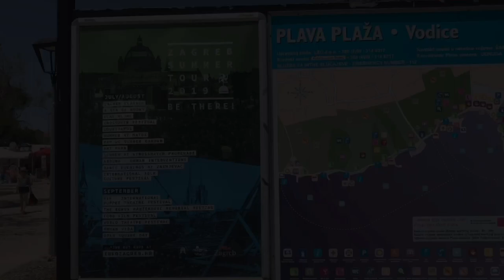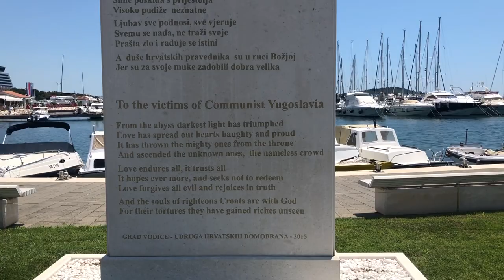Vodice 2020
Strand und Stadt 4K